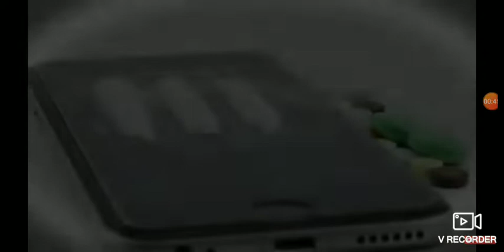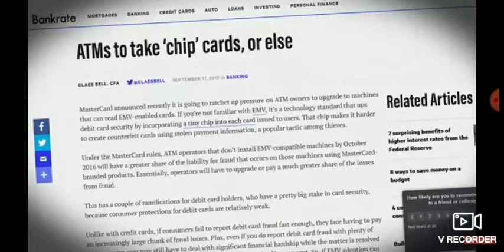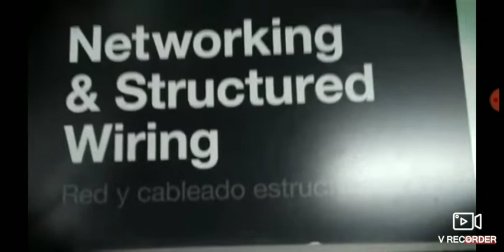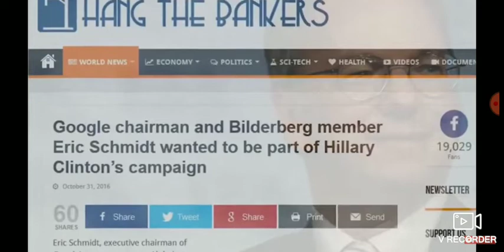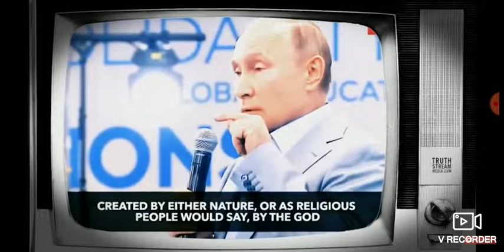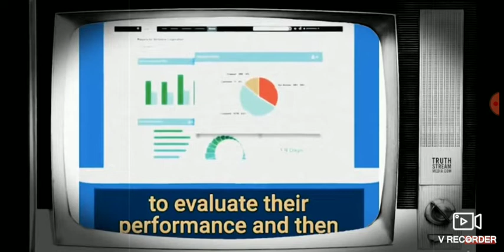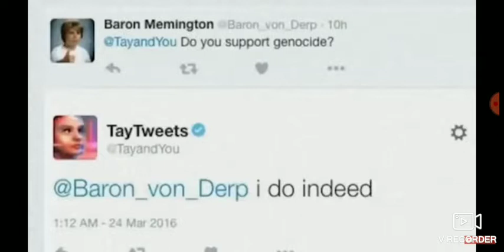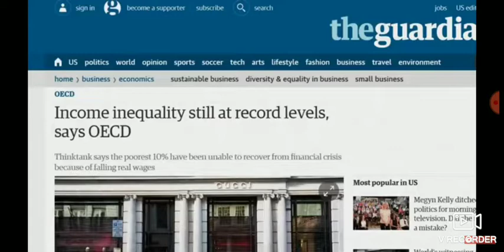Technology VERY IMPORTANT WE MUST KNOW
If u feel lead or wanna help anything helps n always appreciated

Cash tag
$RoseLeedy